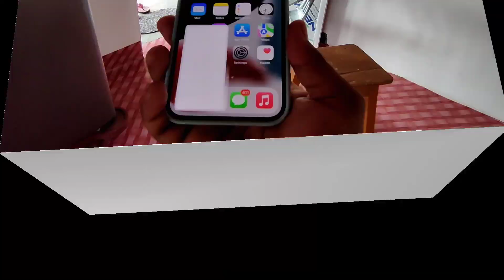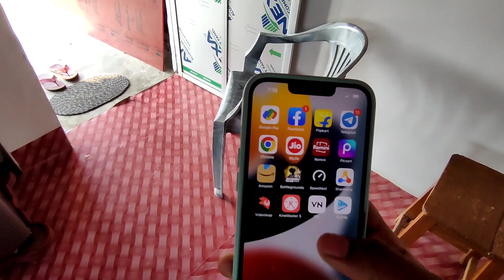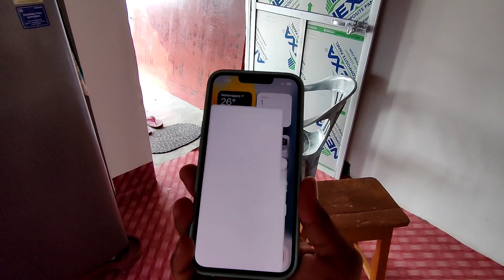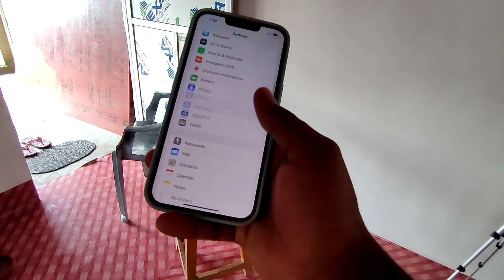My iPhone 13 Vlogs ❤️ My New Setup | King of Vlogger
Dosto,
Welcome Back To The New Vlogs ✓

Hey Friends, Umar Khan This Side & Thank allot for Watching My Videos, Please "LIKE" the Video if you enjoyed Watching or also "COMMENT" if you want to suggest something or Appreciate

Dear Friends,Hello

 am Umar Khan
Am Vlogger In The All India
Keep Your ❤️ Love With Sopport 👍

PLEASE 🙏🙏